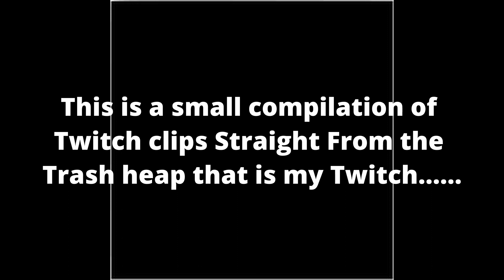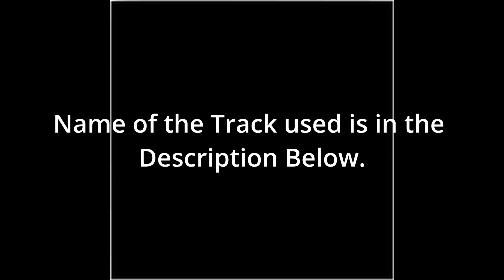a First ever Short Twitch compilaton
if you get the Subcroble Joke... well you know you silly goose ;)